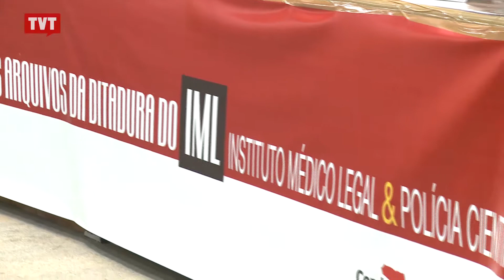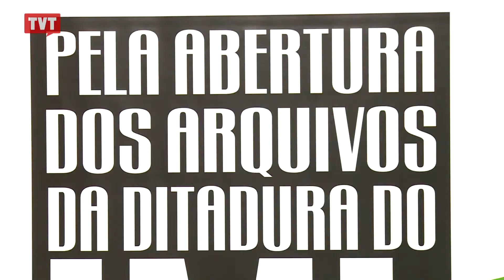Comissão da Verdade analisa caso de corpos enterrados como indigentes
Audiência da Comissão Estadual da Verdade "Rubens Paiva" debateu caso de 3 mil corpos enterrados como indigentes, mesmo existindo a possibilidade de identificação.